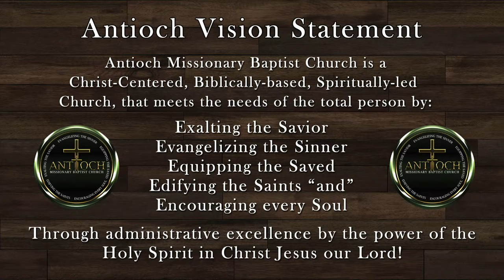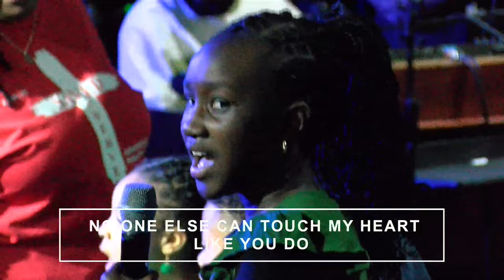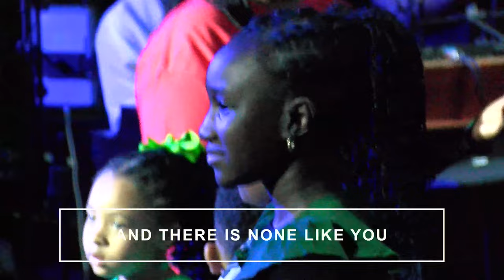10am || Sunday Worship Service || Back To The Table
Join Us in Person or virtually every Sunday at 8am & 10am on YouTube (CST). Let us continue to worship the Lord with weekly video sermon recaps, bible study, and live performances.

SERMON SERIES: "Back To The Table"

8:00 AM
10:00 AM

Thought: I Hope You Don’t Mind, but I Invited your enemies too”

1. He wants your enemies to notice His guard
2. He wants your enemies to see His goodness
3. He wants your enemies to Encounter His Grace

Pastor John R. Adolph is the amazing senior pastor of Antioch Missionary Baptist Church located in Beaumont, Texas. For the past 20+ Years, Pastor John R. Adolph has blessed many of the Lord’s followers with his DYNAMIC preaching. As the years have gone by, Pastor Adolph has realized that in order for the church community to grow, WE HAVE TO REACH THIS GENERATION and that requires a new method of communication…THE INTERNET!

Antioch MBC Beaumont is LOCATED AT:

3920 W Cardinal Dr
Beaumont, Texas 77705